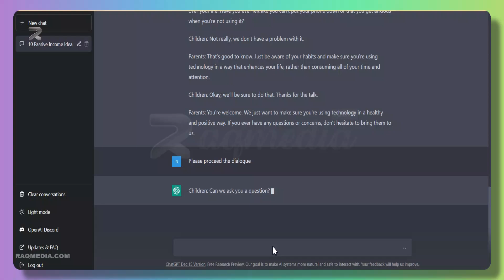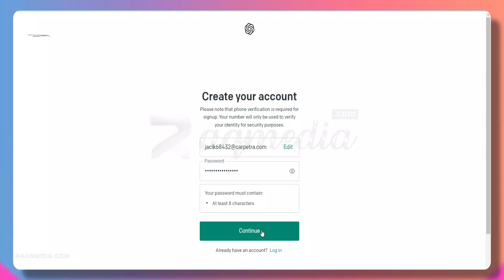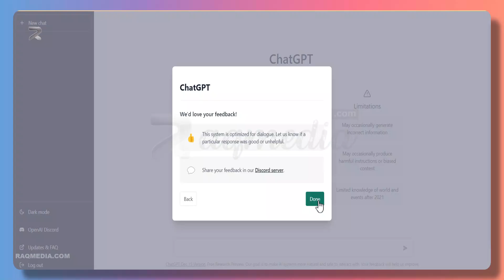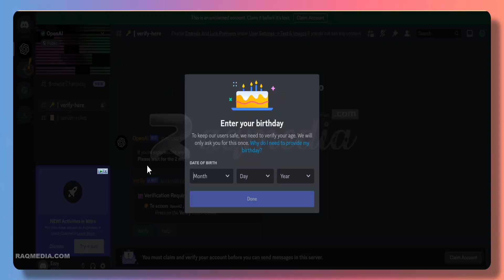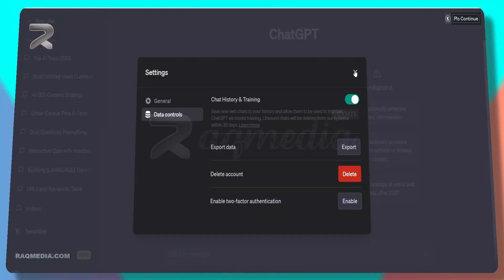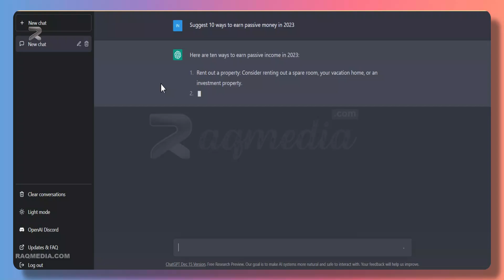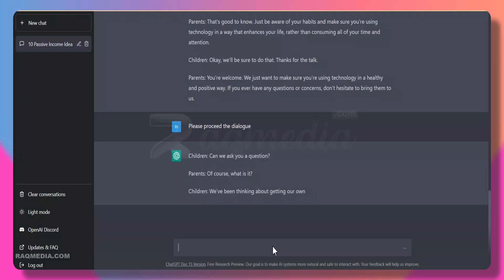How to Create ChatGPT Account Free ✅ OpenAI ChatGPT Sign Up For Free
In this tutorial, we will guide you on how to create and use a ChatGPT account anywhere in the world. ChatGPT is an incredible language model developed by OpenAI, and this video will show you step-by-step instructions to get started with it. Whether you're a content creator, developer, or someone who wants to explore the power of conversational AI, this video is perfect for you.

First, we'll walk you through the ChatGPT account creation process, highlighting the essential details you need to provide. Then, we'll demonstrate how to set up your account preferences and customize your ChatGPT experience. You'll learn how to navigate the user interface and make the most of its features.

By the end of this tutorial, you'll be equipped with the knowledge to create your own ChatGPT account and engage in fascinating conversations with this advanced AI. Don't miss out on the opportunity to explore the potential of ChatGPT!

Target audience: Content creators, developers, AI enthusiasts, and anyone interested in creating and using a ChatGPT account worldwide.

You can also check how to:

The Ultimate Guide to Creating Your ChatGPT Account Worldwide